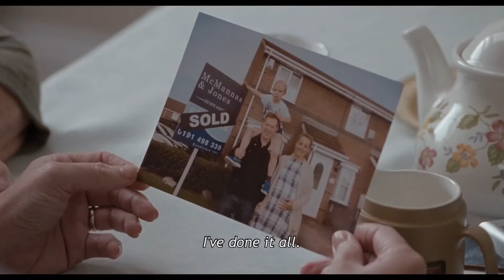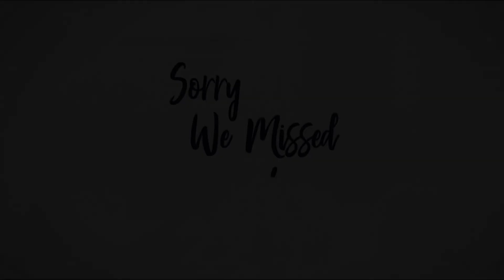SORRY WE MISSED YOU (2019) - Ken Loach - HD Trailer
SORRY WE MISSED YOU (2019) (UK) Drama
Directed by Ken Loach

• San Sebastián International Film Festival - Winner: Audience Award Best European Film

CAST:
Kris Hitchen
Debbie Honeywood
Rhys Stone
Katie Proctor

SYNOPSIS:
From director Ken Loach and the award-winning team behind I, DANIEL BLAKE, comes SORRY WE MISSED YOU - a powerful exploration of the contemporary world of work, the gig economy, and the challenges faced by one family trying to hold it all together.

REVIEWS:
"Ken Loach delivers one of his best films."
- SCREEN DAILY

"Intimate and powerful touching and galvanizing."
- VARIETY